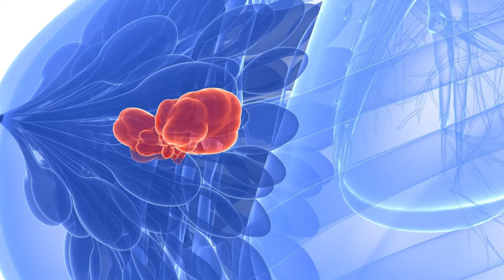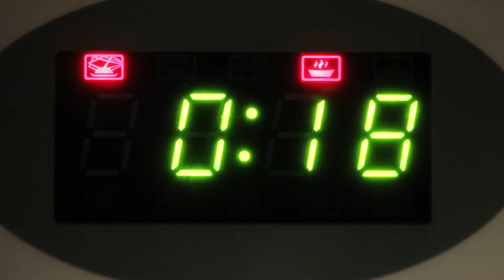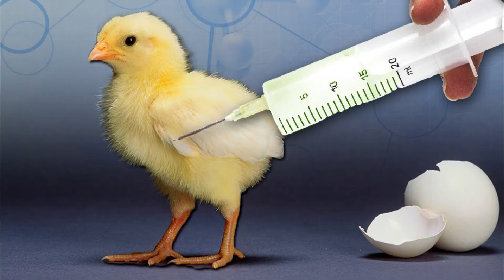16 Cancer Causing Foods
NOT intended to replace professional medical diagnosis, advice, or treatment. Always seek the advice of a physician or other qualified health provider with any medical questions. Never disregard professional medical advice or delay seeking it because of a YouTube video. 16 Cancer Causing Foods.

Your health is your best asset, and your diet can have a huge impact on it. You probably have a general idea of which foods you should be eating—vegetables, fruits, whole grains, fish—but what about which ones to avoid? Here’s a list of 16 potentially cancer-causing foods.

1. Canned Tomatoes
2. Refined Sugar
3. Alcohol
4. French Fries And Potato Chips
5. Processed Meat
6. Mass-Produced Bread
7. Artificial Colors
8. Microwave Popcorn
9. Hydrogenated Oils
10. Charred Meats
11. Farmed Salmon
12. Soda (Or “Pop” If You’re From The Midwest)
13. Red Meat
14. Pasta – Well, Too Much Pasta
15. Milk
16. Genetically-Modified Organisms (GMOs)

Now that you know 16 cancer-causing foods to avoid, are you ready to learn more about ways you can take charge of your health?